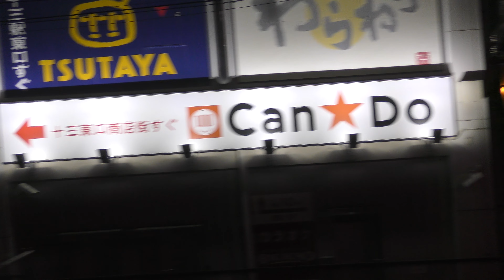2022年1月17日20時20分頃 西向日～長岡天神間で人身事故発生④ 運転再開直後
2022年1月17日20時20分頃西向日駅と長岡天神駅間で人身事故が発生しました。この動画は運転再開直後の快速急行河原町行きで、十三駅までの車窓動画です。